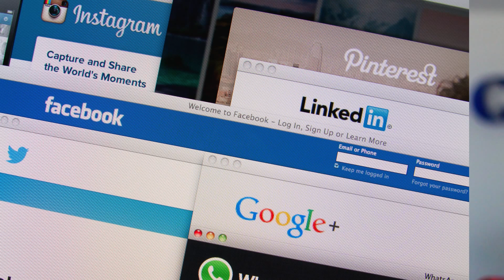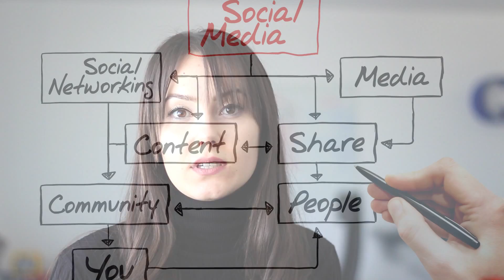Sosyal Medya Yönetimi ile Markanız Parlasın!